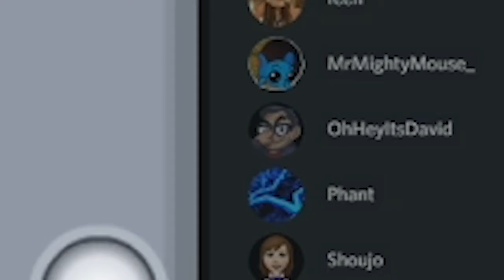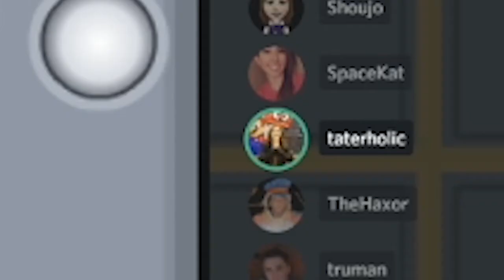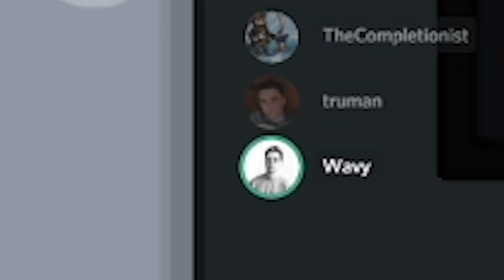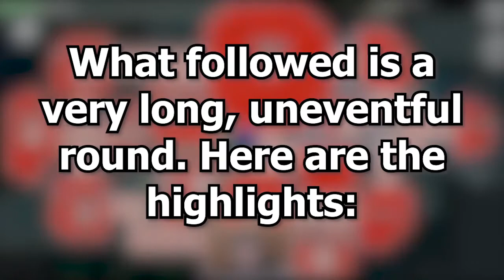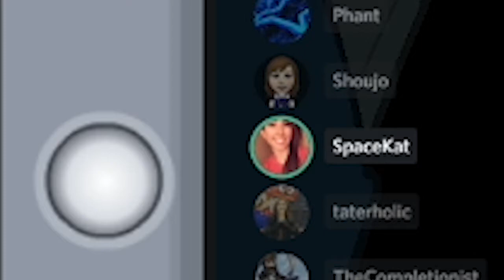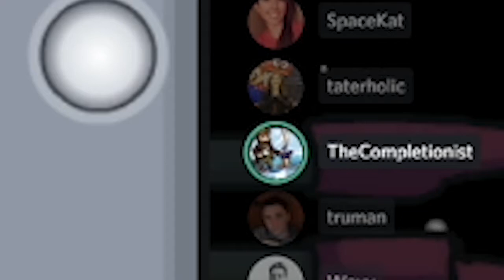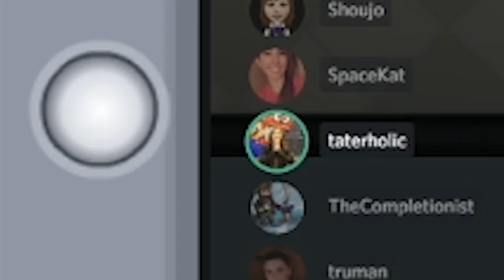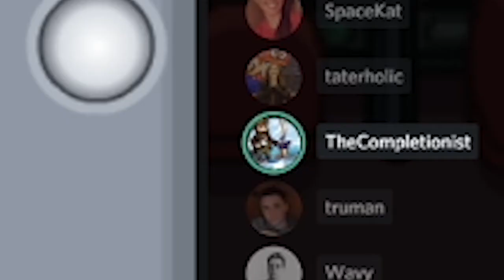He can't keep getting away with it...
This time in Among Us I'm joined by the Friend Friday crew yet again to determine which person gets to catch me red-handed. MrMightyMouse continues to maintain his spot at the top of the list of people who are out to get me Sadge.

Featuring: Phant, Shoujo, Wavy, TheCompletionist, thedragonfeeney, taterholic, mrmightymouse_, SpaceKat, BarbarousKing

New Video ➡ He can't keep getting away with it...